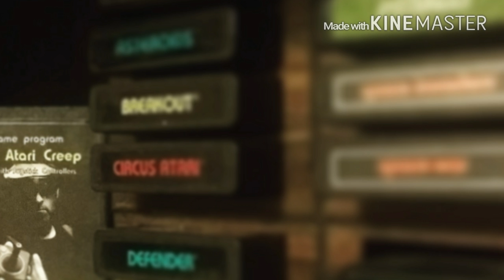The Atari Creep: Coleco Chameleon is a Fraud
Hey Creepers.

So I know, this topic is about played out. I felt it is my responsibility as   a retro game lover to speak out against the Coleco Chameleon. I truly was excited about this thing (both times) until I seen what unfolded.

I say fuck this console regardless of what it becomes.

Thanks as always for your support folks.

Chris The Atari Creep.

Image credit:
Some images come from Pat the NES Punks video on this same topic.